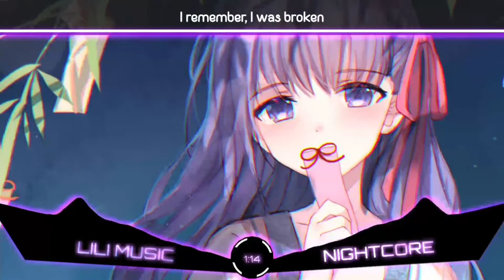Nightcore - Alok Ft. John Martin - Wherever You Go (Alan Walker Remix) [Lyrics]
Song info 🎶👇

Artist/s: Alok Ft. John Martin
Track: Wherever You Go
Remixer: Alan Walker